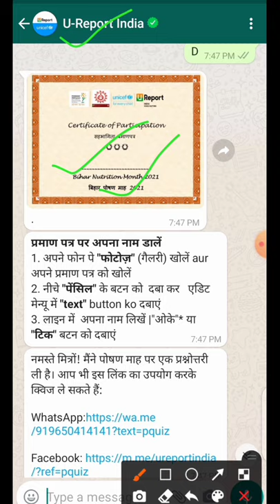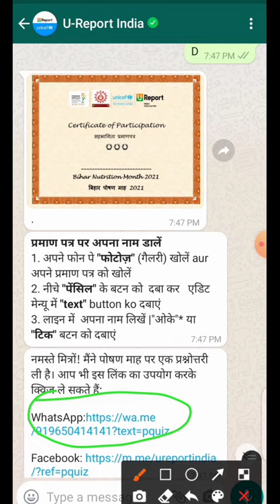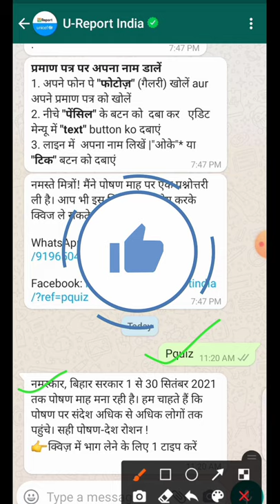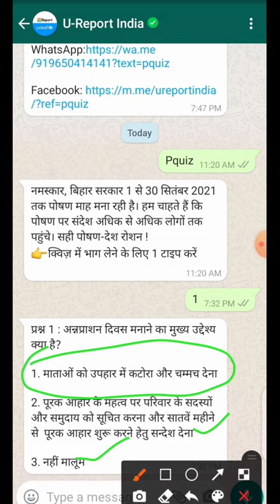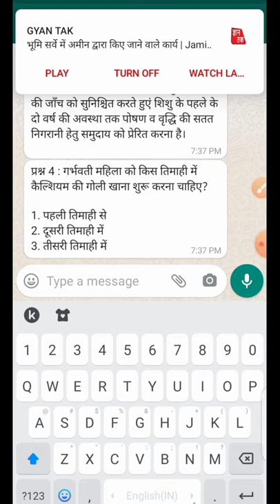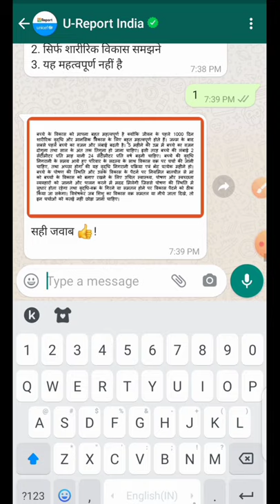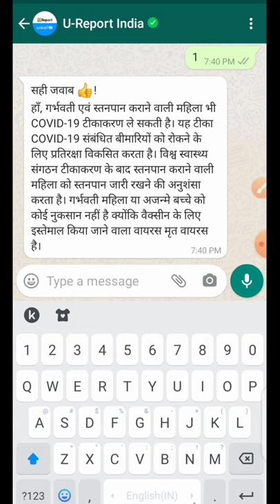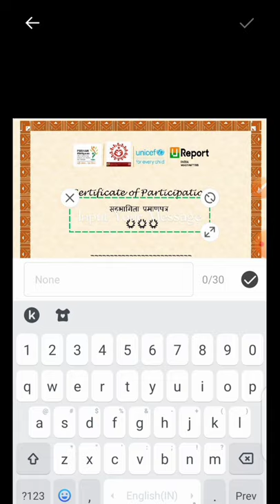राष्ट्रीय पोषण माह का सर्टिफिकेट ! सभी आंगनवाड़ी वर्कर इस सर्टिफिकेट को डाउनलोड जरूर करें?posan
राष्ट्रीय पोषण माह का सर्टिफिकेट ! सभी आंगनवाड़ी वर्कर इस सर्टिफिकेट डाउनलोड जरूर करें?posan

क्विज प्रतियोगिता में भाग लेने के लिए इस व्हाट्सएप लिंक पर क्लिक करें?👇👇👇👇👇

लाइक कीजिए 👍
कमेंट कीजिए...

Anganbari news
Anganwari anpration
Poshan Tracker
Poshahar vitran
Anganwari pmmvy
Anganwari mkuy
Poshan Tracker tikakaran
Bihar anganwari